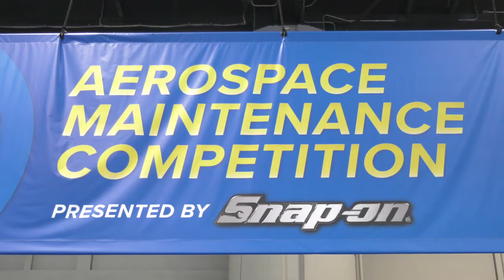IAM-Sponsored Young Mechanics Showcase Skills